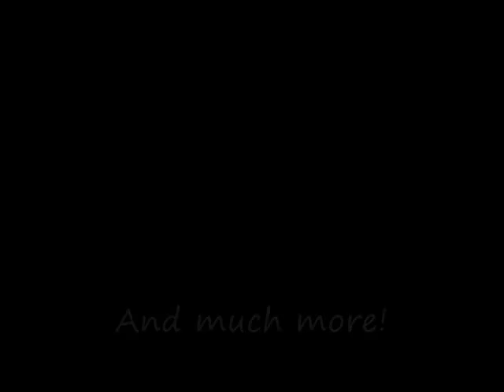Karnik Pet Lodge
I work at Karnik and made this video for a class project.